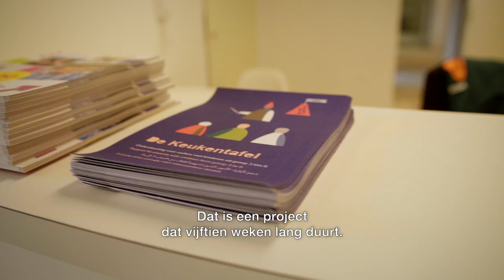Elien | Buurtcampus Zuidoost | Pedagogiek - HvA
Bij de Buurtcampus Zuidoost werken studenten van verschillende faculteiten en opleidingen met buurtorganisaties en docenten aan échte vraagstukken voor de wijk. Samen wordt er gewerkt aan een gezondere, meer inclusieve en duurzame buurt.
Elien: “Het is inspirerend om te zien; al doe je iets kleins, het kan een hele grote impact hebben op iemands leven”